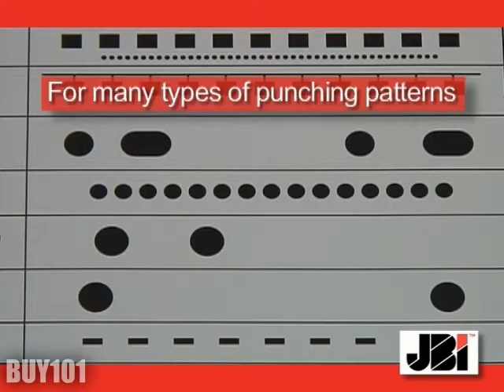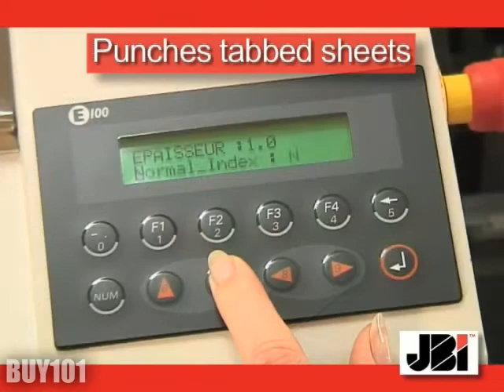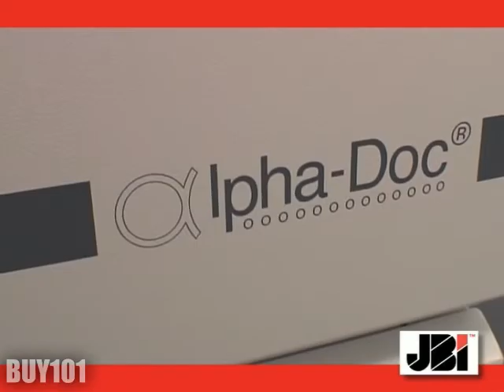Alpha Doc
ALPHA-DOC® Mark III provides large volume hands-free pre-collated punching. High-speed automatic punch capable of producing 30,000 to 40,000 punched sheets per hour.  The Alphadoc Punches preprinted, collated documents directly from your copier or printer (including mixed stocks from 16 lb. bond to 110 lb. index). Also punches tabs pre-collated into the finished sets. Tabs must have minimum 1/4" shoulder. Hands free operation means your operator is free to perform other tasks. Large selection of punch dies available.